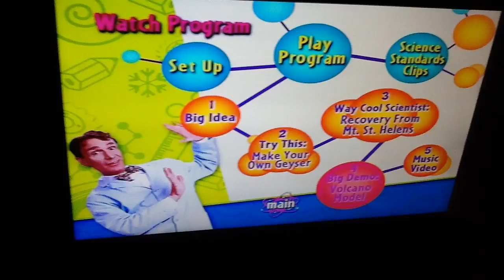Bill Nye The Science Guy Earth's Crust DVD Menu Walkthrough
I got this in the mail today and I am getting rocks & soil and the moon in the mail Tuesday